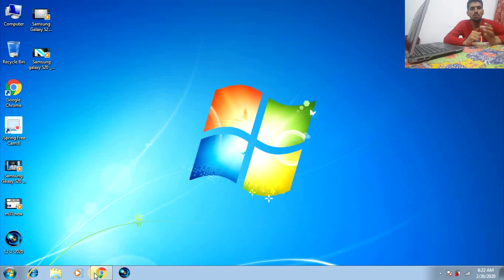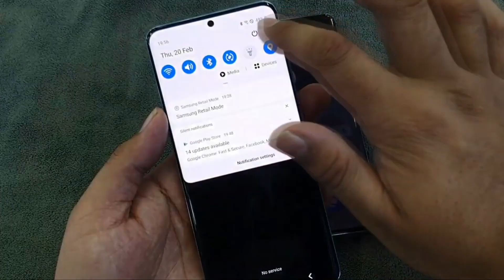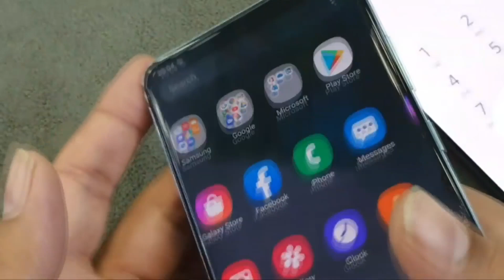Samsung S20 Plus First Look and Feature Price Specification Full Details hindi / urdu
samsung s20 plus releas date feature specification launch date all explain with price